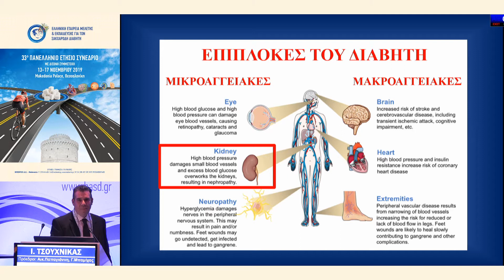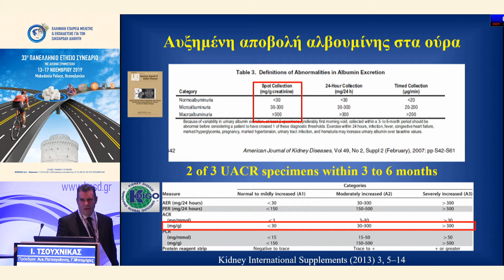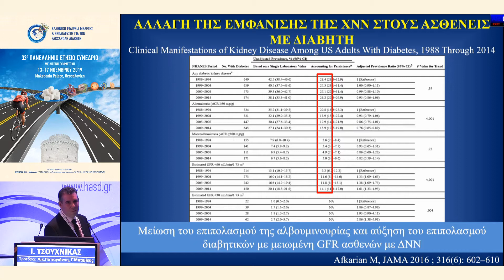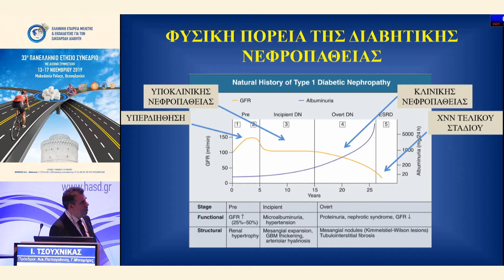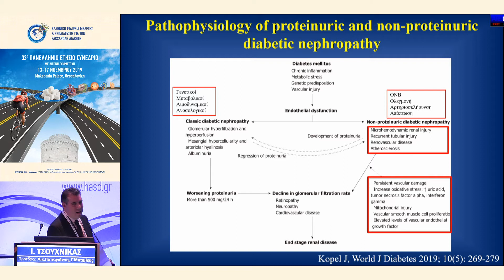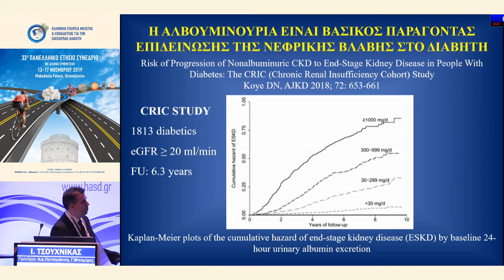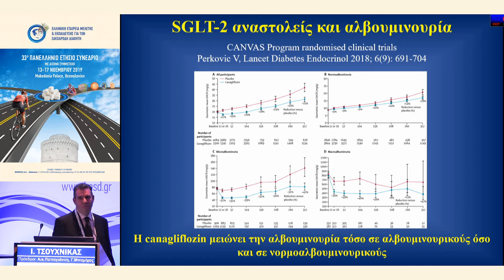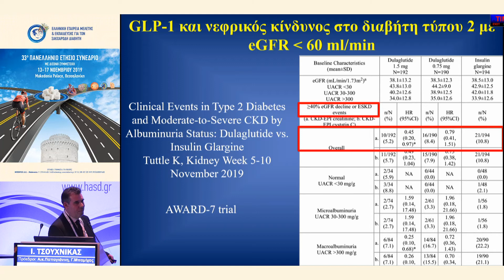Ι. Τσουχνικάς | Πρωτεϊνουρική και μη πρωτεϊνουρική διαβητική νεφρική νόσος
13/11Αίθουσα Αίθουσα ΑΛΕΞΑΝΔΡΟΣ -
18:30-20:00 ΣΤΡΟΓΓΥΛΗ ΤΡΑΠΕΖΑ
Πρόεδροι: Α. Παπαγιάννη,Γ. Μπαμίχας
18:30-18:50 Πρωτεϊνουρική και μη πρωτεϊνουρική διαβητική νεφρική νόσος
Ι. Τσουχνικάς
18:50-19:10 Ο ρόλος της φλεγμονής και της ανοσίας στην παθογένεια της διαβητικής νεφροπάθειας
Μ. Στάγκου
19:10-19:30 Βιοψία νεφρού σε ασθενείς με Σακχαρώδη Διαβήτη
Ε. Σαμπάνη
19:30-19:50 Νεότερα αντιδιαβητικά φάρμακα σε ασθενείς με χρόνια νεφρική νόσο
Π. Σαραφίδης
19:50-20:00 Συζήτηση